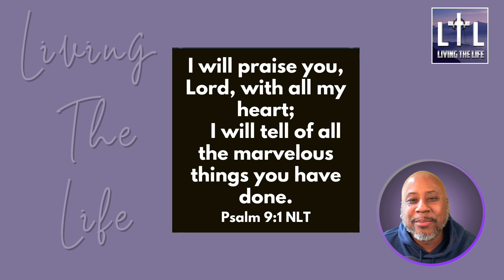What Happens When You Practice Gratitude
Gratitude seems to be a hot topic lately. What does it mean to practice gratitude?  What happens in our lives when we begin to practice living with a spirit of gratitude? In today's video we look at this very topic.